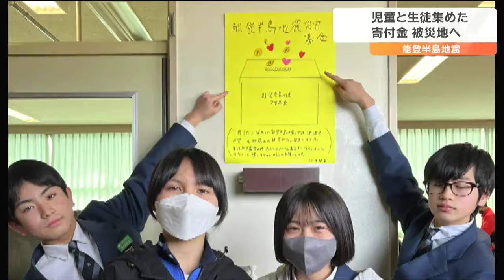「一刻も早くもとの生活のように」児童と生徒が募金で集めた寄付金13万円余りを能登半島地震の被災地へ 宮城・大崎市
能登半島地震で被災地支援の輪が広がっています。宮城県大崎市内で募金活動を行った児童や生徒が25日、寄附金を被災地に届けるため大崎市の担当者に手渡しました。募金活動を行ったのは、大崎市立田尻中学校と沼部小学校、大貫小学校の3校で、25日は児童と生徒の代表が大崎市の職員に支援金を手渡しました。支援金は、能登半島地震の被災地で大変な思いをしている同世代の仲間たちの力になろうと、児童会や生徒会が中心となって募金活動を行い集めました。沼部小学校6年生　浅野颯さん：
「同世代の子どもたちが、けがをしていたり栄養不足などのときに使ってほしい」田尻中学校2年生　佐藤瑠香さん：
「一刻も早くもとの生活のように、幸せな日々を送ってもらうために使ってほしい」3校合わせた支援金13万2000円あまりは、大崎市教育委員会を通じて2月中に石川県輪島市と能登町の義援金口座に振り込まれるということです。